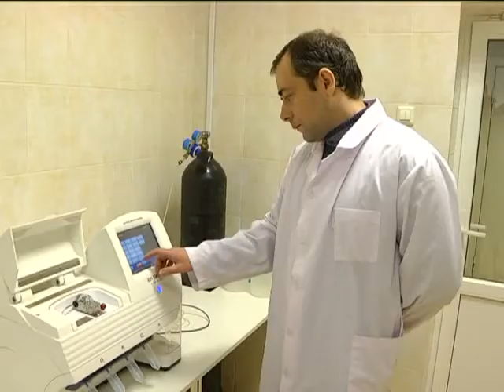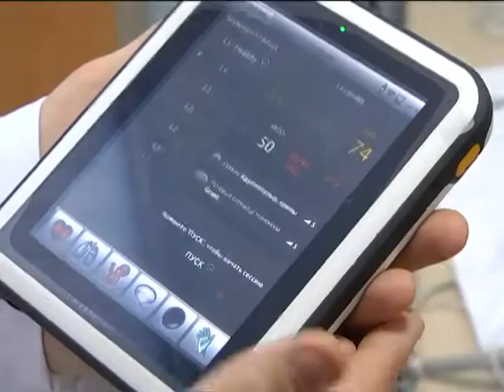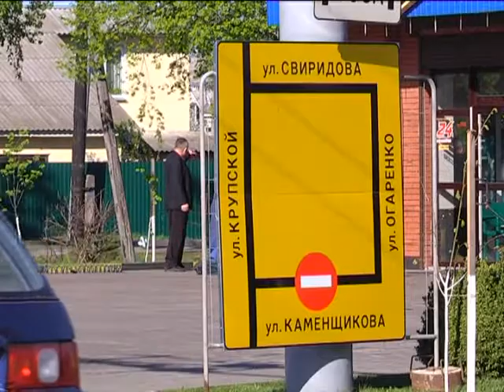04 05 2017 НОВОСТИ